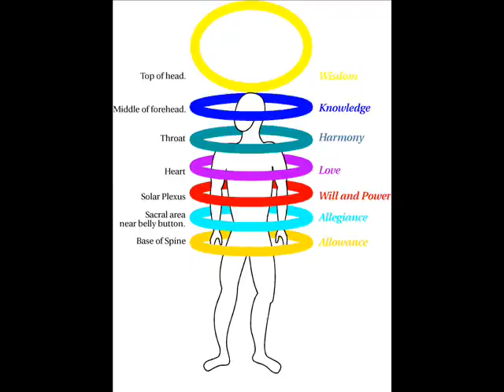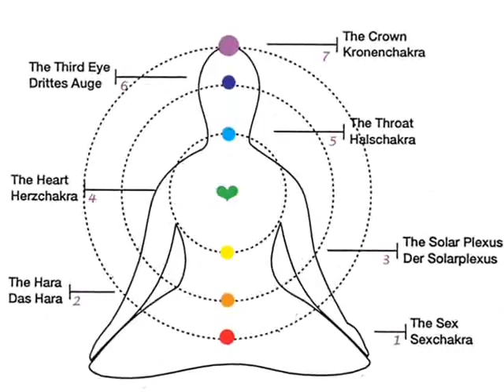Religion and God are two Different Topics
Infinity emKAY
  Religion and God are two Different Topics     Religion can cause -strife and disaster  -  God  Grant Peace and Knowledge.  God Is Greater Than All Religion--He Link Himself To Everything And Everyone-no matter of their Belief or RelIgion.  He Made all creatures/animals without religion.  The Worl ...